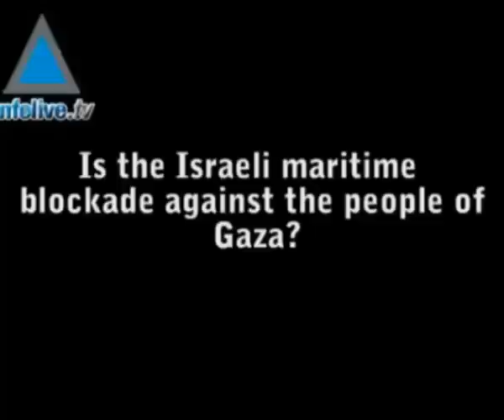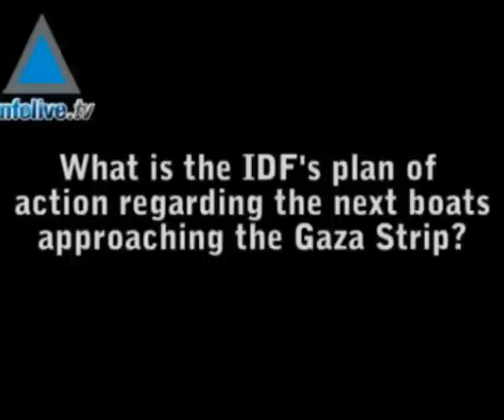Ce que les médias français ne vous ont pas dit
Après le tollé médiatique autour de l'araisonnement du Mavi Marmara, infolive.tv a rencontré Avital Leibowich, Porte-parole de Tsahal, afin de lui poser les questions que les médias français ont préféré éviter.
Quels sont les faits ? Qu'est ce qui a "mal tourné" durant l'opération ? Y-a-t-il réellement une crise humanitaire à Gazza ? Qui étaient les passagers du Mavi Marmara ?